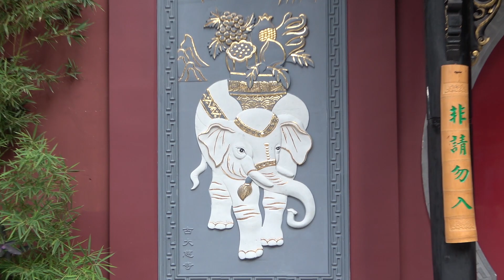관우는 구라가 만든 환상이다? - 불교특강